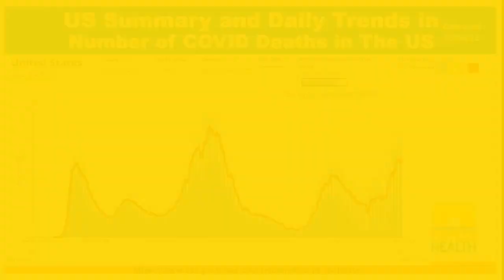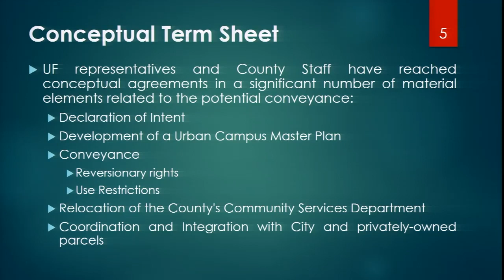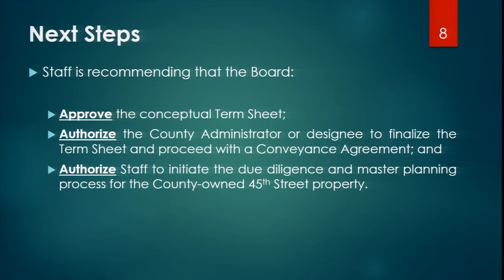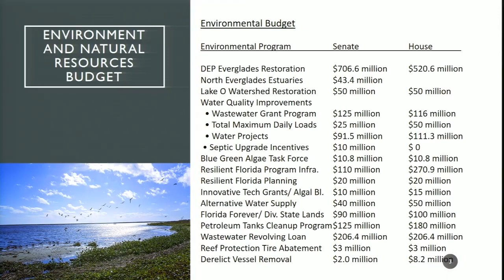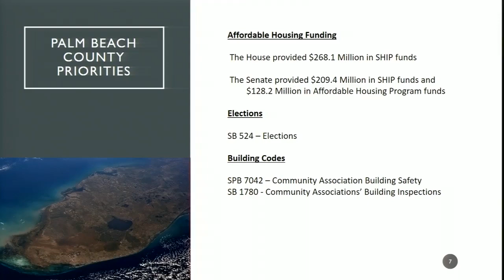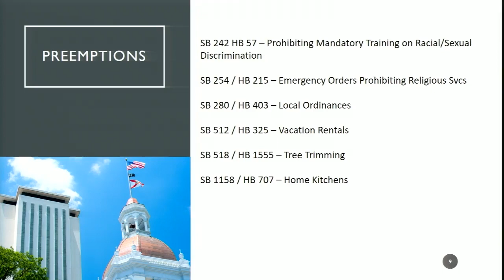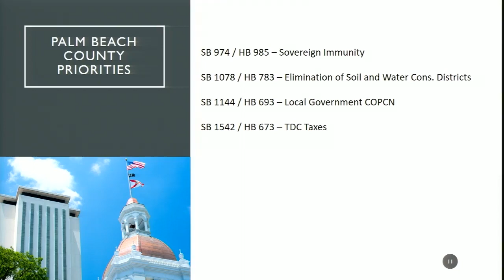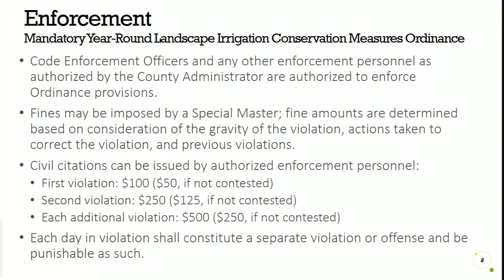County Commissioners Board Meeting: February 8, 2022